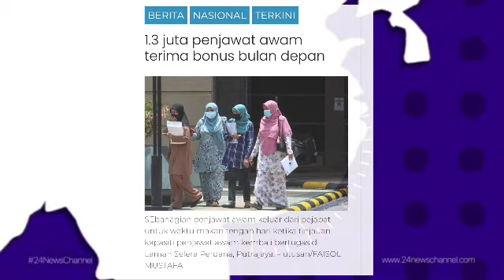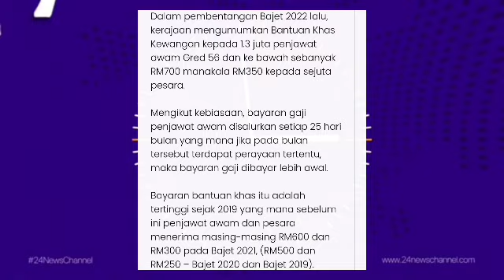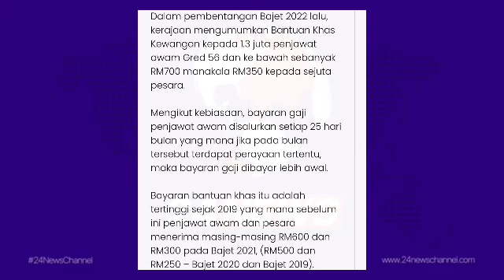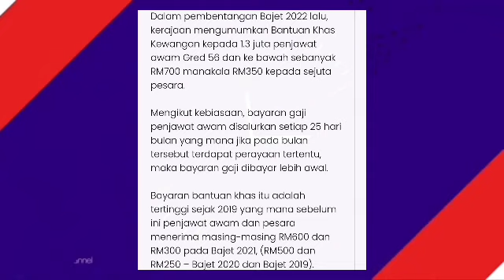BANTUAN KEWANGAN BAHARU SAH JANUARI INI !! SELAIN BKM TAHUN HADAPAN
BANTUAN PENJAWAT AWAM